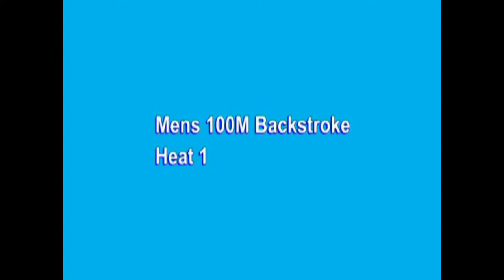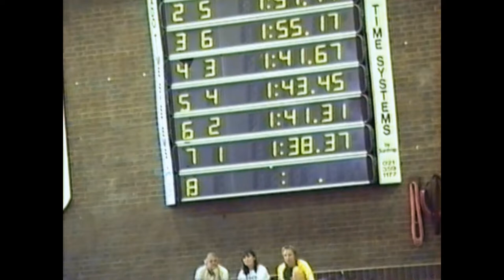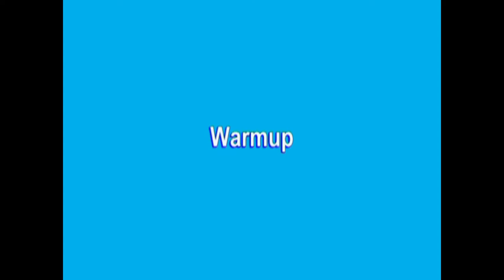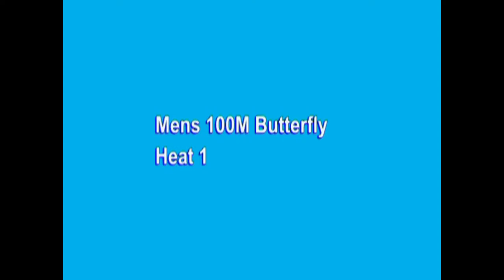20020728 Barnet Distance Masters Swim Pt3 M100BK M100FLY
Mens 100M Backstroke and Butterfly at the Short Course Masters Swimming competition organised by Ian Woollard, BCSC at Barnet Copthall on 28th July 2002.
Filmed in VHS/C with mono sound.